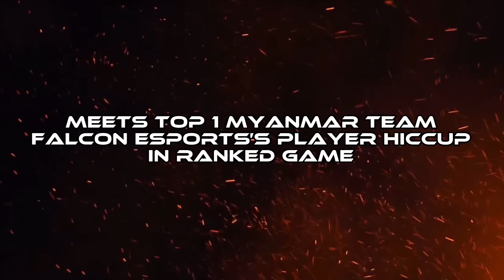WiLSON VS FALCON PRO PLAYER!! | TOP GLOBAL LANCELOT VS MPL PLAYER! | WHO WILL WIN? (INTENSE MATCH!)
1. Always like my daily videos

Winners will be given an Epic skin or Elite skin based on their actions.

Inspired by - Jess No Limit

in this video :

Lancelot Montage
Lancelot Best Momments
Lancelot Tiktok
Lancelot Fast Hand
Lancelot best build and emblem set 2023
Lancelot Guide
Global Lancelot Guide
Lancelot one shot build
Fast Hand Lancelot
Lancee Lott Lancelot Montage
Demonal Lancelot
Karltzy Lancelot
Onic Kairi Lancelot
RRQ Albert Lancelot
Lancelot Tiktok
Lancelot Tutorial
Lancelot High IQ
Lancelot outplay
Tiktok Lancelot
Tiktok Lancelot Montage
Tiktok Fast Hand Lancelot
Lancelot Best Combo
How to play lancelot
Lancelot rotation